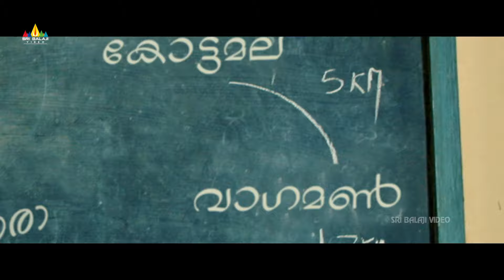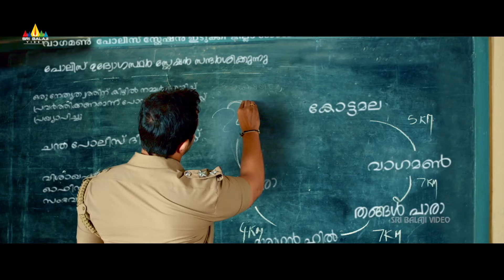Vijay Raghavendra with his Wife Best Scene | Seetharaam Benoy | Latest Dubbed Movie Scenes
Watch & Enjoy Seetharaam Benoy : Case No.18 Latest Malayalam Movie Scenes on @SriBalajiVideoMalayalam

A cop thriller drama film starring the National Award winner Chinnari Mutta Vijay Raghavendra is here to deliver unforgettable entertainment. Following the deadly events, can the guilty escape? Make way for 'Seetharaam Benoy' and his mission to succeed.

Cast & Crew:
Vijay Raghavendra, Akshatha, Shreeharsha Ninasam, Nagaraj, Sathwik Hebbar, Devi Prakash, Suresh, Manju Rangayana & others.
Producer: Niranjan Pansari
Story & Direction: Devi Prasad Shetty